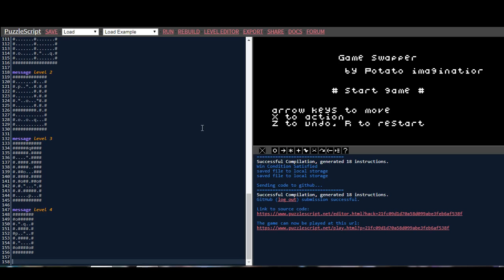Puzzlescript tutorial #3 - swapper game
swapper game